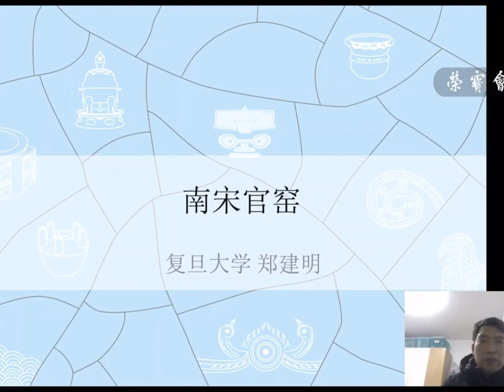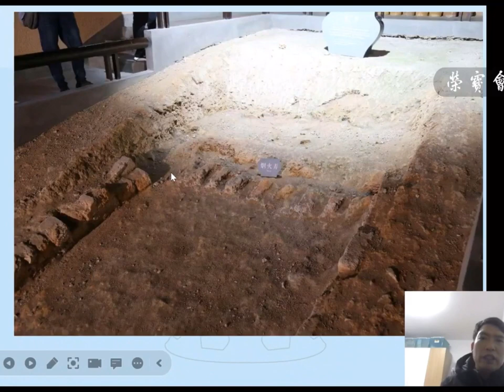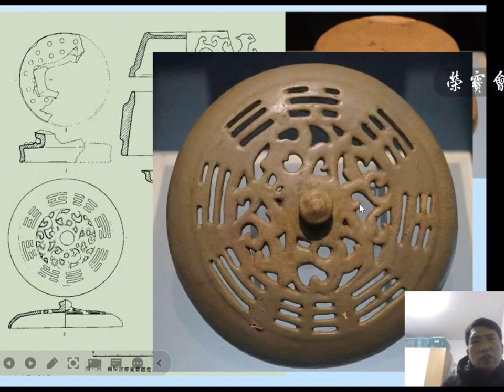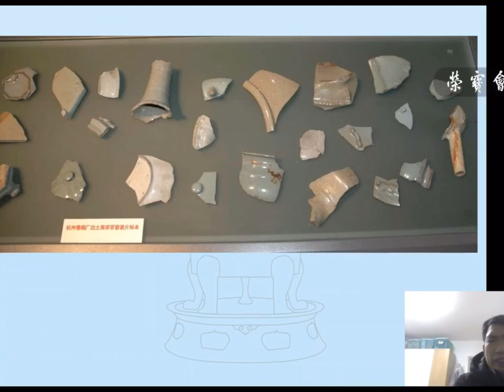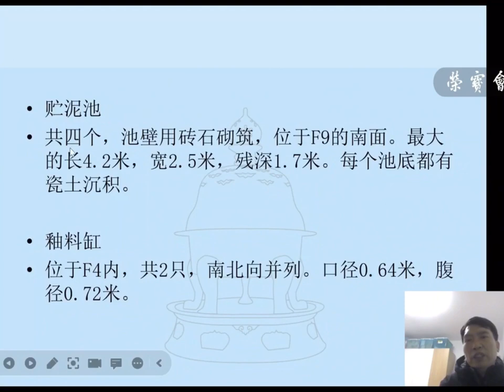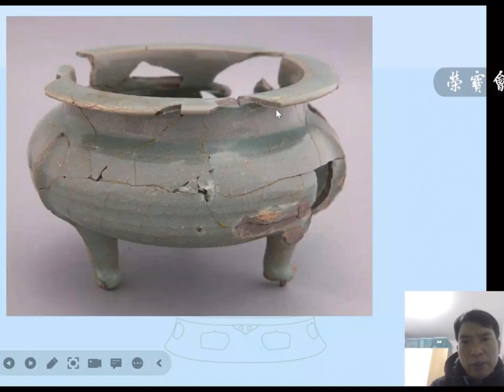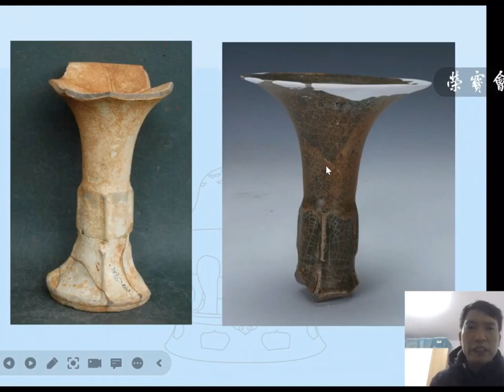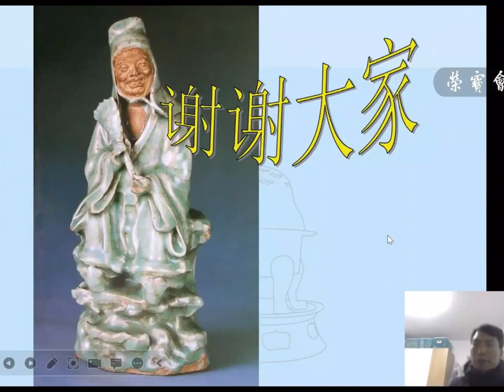#00508 Chinese Porcelain Talk “Southern Song Guan Ware”, 12/2023, 荣宝斋，南宋官窑，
Rongbaozhai, official kiln of the Southern Song Dynasty,